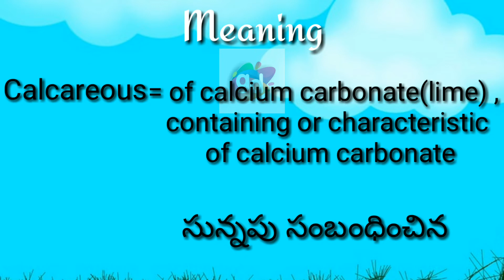Calcareous Meaning with Pronunciation||Googul Dictionary